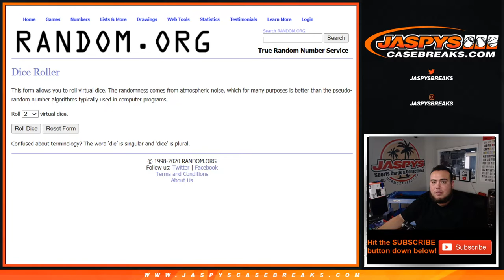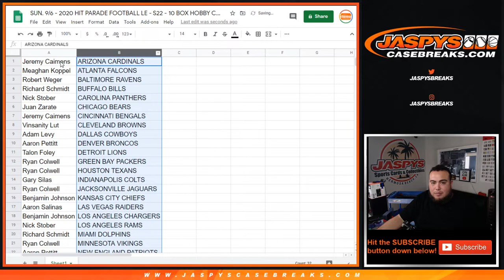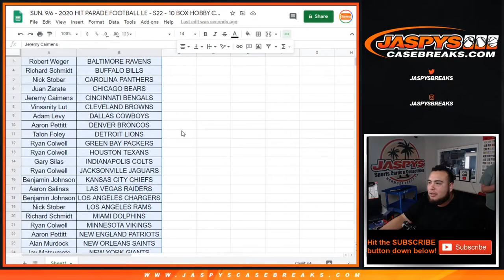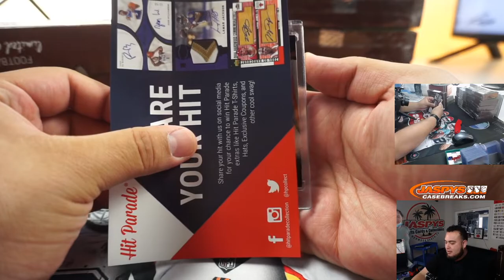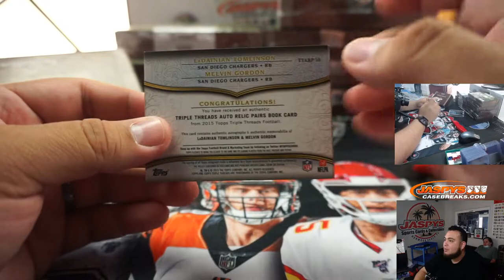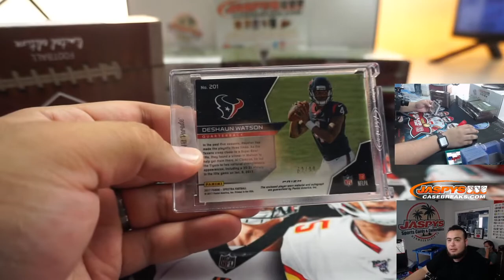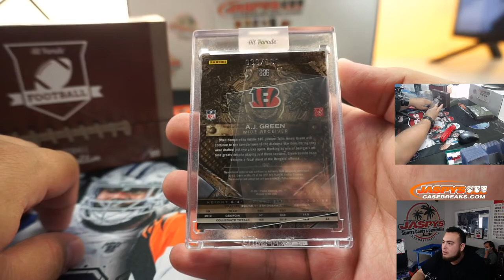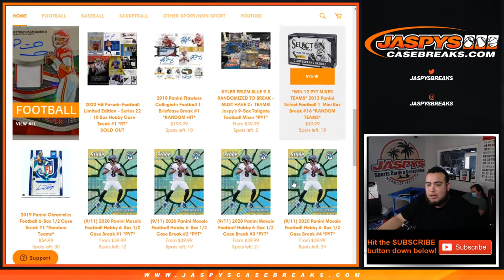SUN. 9/6 - 2020 HIT PARADE FOOTBALL LE - S22 - 10 BOX HOBBY CASE BREAK #1 *RT*